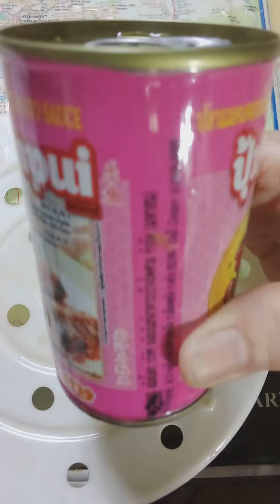ปลากระป๋อง canned fish